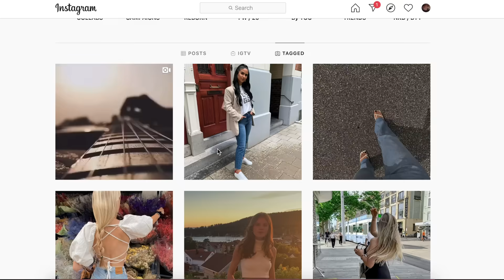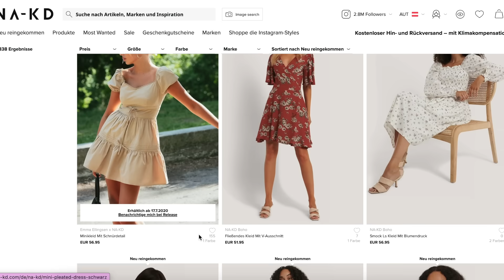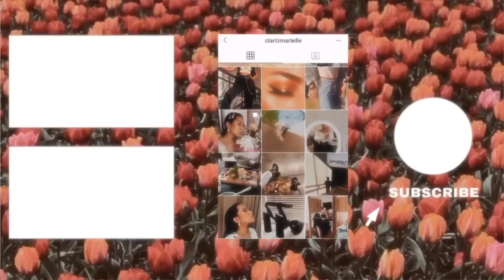exposing influencer brands: na-kd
Hello everyone!
If you wanna skip to the HAUL part: 4:20 ;)
So in this video I will be reviewing nakd fashion. I see a lot of influencers promoting this brand and I wondered if the quality was good or not. I paid everything myself and sent back everything except for the grey pants lol. Hope they give me a refund. Nakd is better than nastygal but hella overpriced so to keep it short. No, don't buy from them.

Was super scared to post a "sponsored" video.. but I hope you all take it well :)